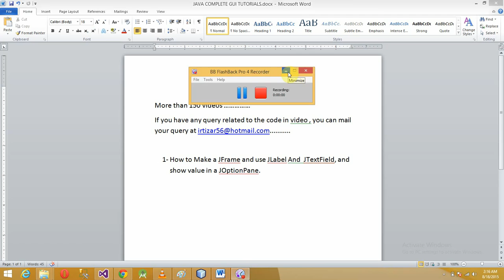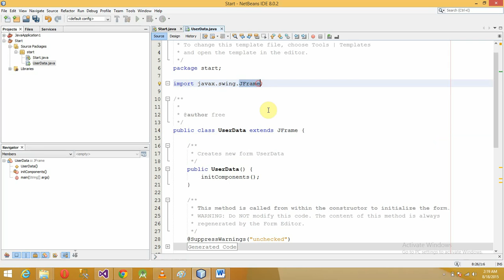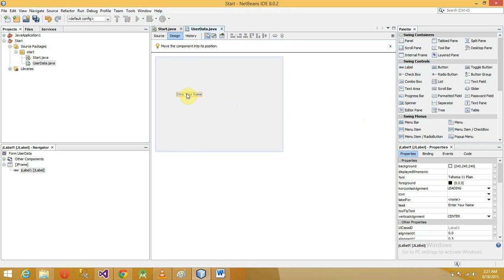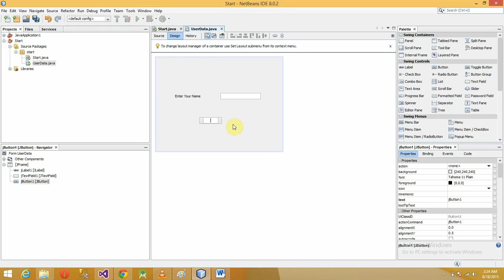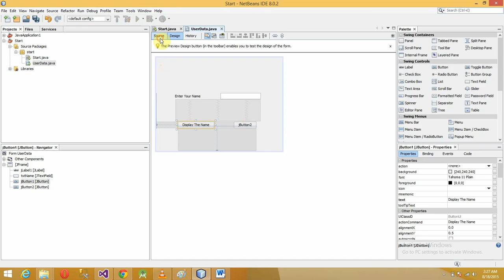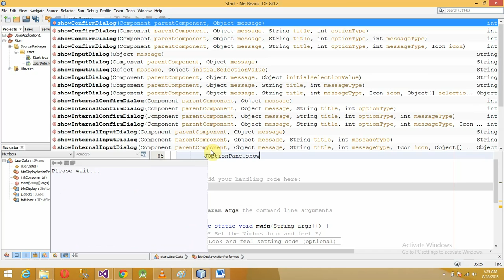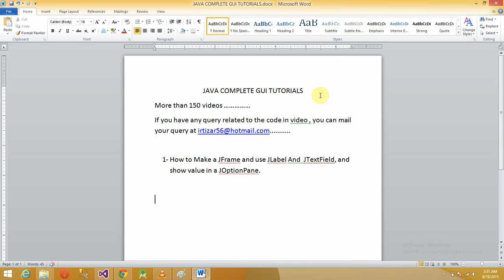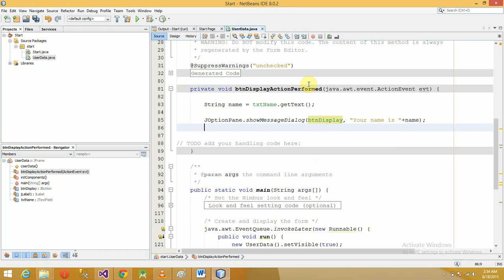1:Java Programming | How to Use JFrame & JLabel in Urdu & Hindi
This video explain how to use JFrame and Jlabel in Java Programming.